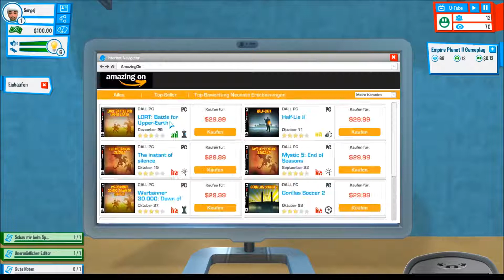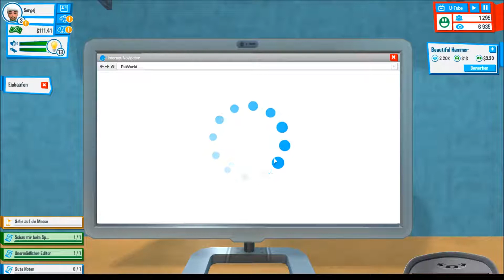Let's Play Youtubers Life #1 Sergej und seine Sahne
Hier eröffnen wir einen neuen Let's Play Channel, den wir liebevoll "Sahne Schau" *zwinker* taufen!